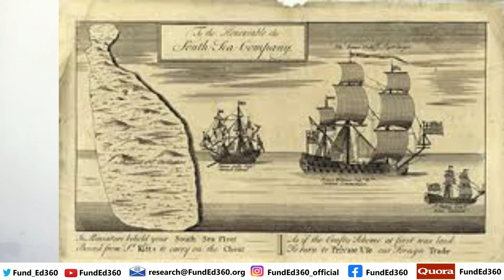Issac Newton ൻ്റെ stock അന്വേഷണ പരീക്ഷണങ്ങളും പാളിച്ചകളും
Open FREE DEMAT Account with us and Avail Free Analyst Support Service for your Investment Needs:
Life Time Free Brokerage Plan:
m.Stock Broking (A Mirae Concern)
(Brokerage : FREE )

Click on the LINK Below to Open Your DEMAT account with DHAN Broking :
(Brokerage :  FnO Rs. 20/Trade . Equity Delivery - FREE //  The only Fully TRADINGVIEW Integrated Broker and dedicated platform for FnO Traders with the features of Sensibull and TradingView)

next multibagger stocks in india 2024,
multibagger stocks for 2024 tamil,
best multibagger penny stocks for 2024,
multibagger stocks in 2024,
ai multibagger stocks,
us multibagger stocks 2024,
multibagger stocks 2025 india,
my next multibagger stocks,
2030 multibagger stocks india,
3 multibagger stocks,
mid cap multibagger stocks 2024,
top 5 multibagger stocks india 2024,
5 multibagger stocks,
5 multibagger stocks for next 5 years,
how to use groww app for stock market malayalam,
benefits of long term investment in stock market malayalam,
500 investment in stock market malayalam,
stock market for malayalam,
stock market today in malayalam,
share market today in malayalam
stock market malayalam basics